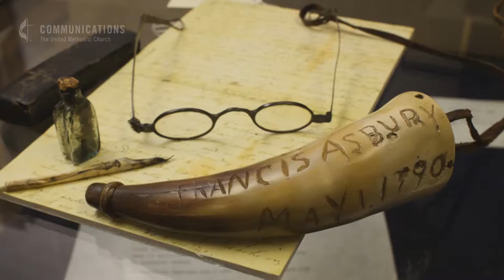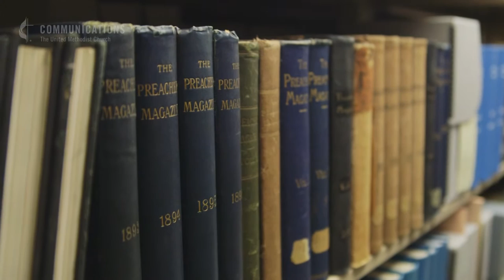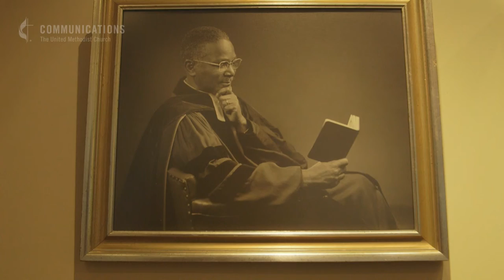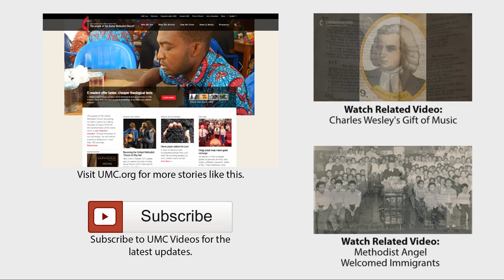Archives & History: Connecting Church Past, Present, Future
The Rev. Alfred T. Day leads a United Methodist church agency that is tasked with saving the stories of the denomination but he stresses that this work is not static or meant to be left on a shelf. “We don’t want to be the keepers of treasures that are so sacred they need to be locked away, but make them accessible and available for people to see and know and be inspired by the stories that stand behind them that translate into our story and impact who we are now and who we’re living into being in the future.” Learn more about the wealth of materials and resources housed at the collection on the campus of Drew University in New Jersey.
This video was produced by United Methodist Communications in Nashville, TN.